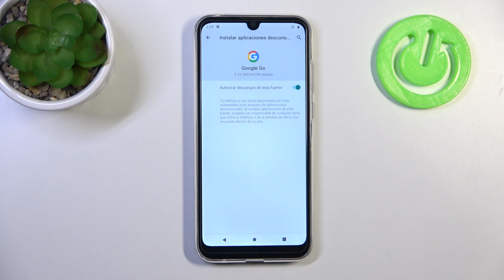Cómo activar "Orígenes Desconocidos" en MOTOROLA Moto E6i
Descubre cómo acceder a la configuración para habilitar los "Orígenes Desconocidos" en tu MOTOROLA Moto E6i y cómo realizar el proceso de manera segura. Te explicaremos los pasos necesarios y también las precauciones que debes tener en cuenta al instalar aplicaciones de fuentes no verificadas.

Pasos para permitir la instalación de aplicaciones desde otras fuentes en mi dispositivo.
¿Por qué es útil habilitar "Orígenes Desconocidos" en mi teléfono?
¿Cómo asegurarme de instalar aplicaciones seguras de fuentes no oficiales?
¿Cómo expandir mis opciones de descarga de aplicaciones mediante esta función?